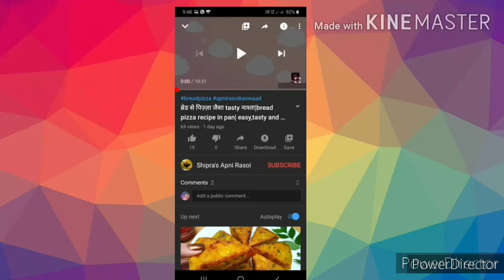poha chivda | namkeen chivda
try making this type of chivda that everyone will love
eat this chivda with tea or it is also an awesome breakfast

kadai best quality

glass bowls set